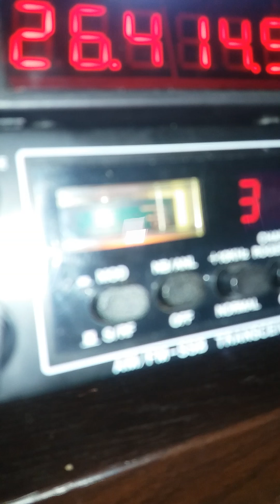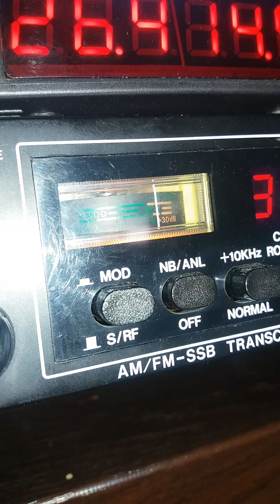CB radio President Jackson 1 łączność Marek mobil Blackpool-Podzamcze 1581 km 16.06.2016